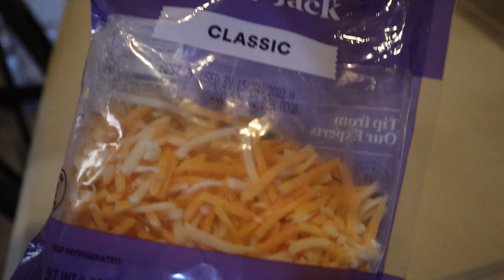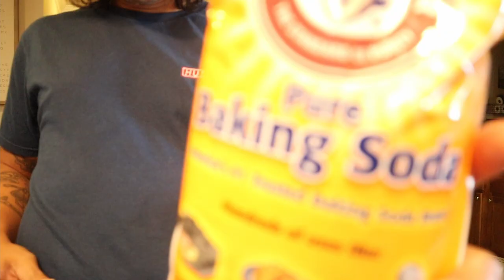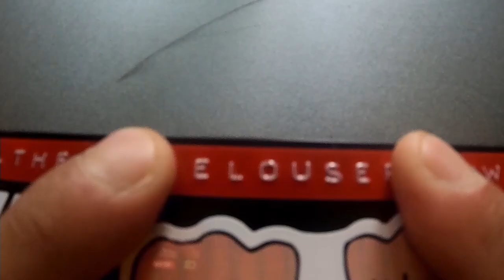our vacuum sucks **The Daily Vlog EP054** Canon M50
Cameras--
Canon M50

Epidemic Sounds